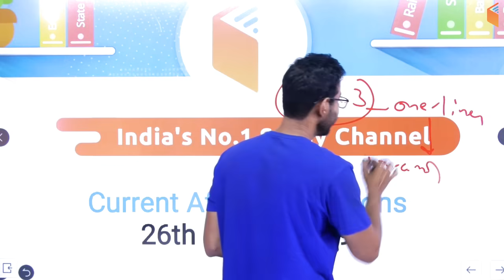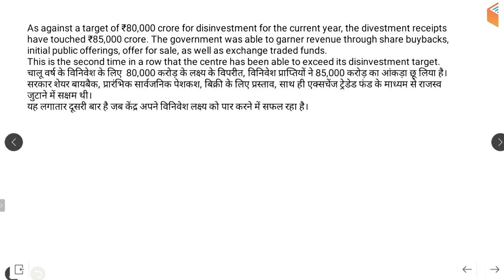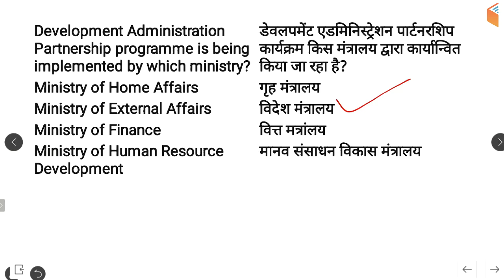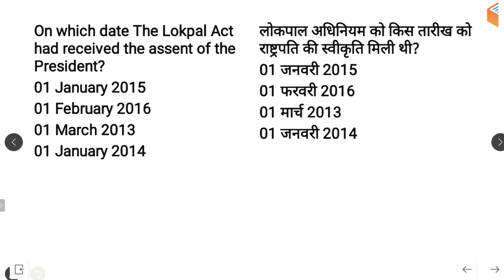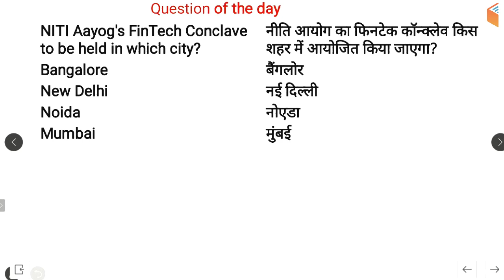5:00 AM - Current Affairs Questions 26 March 2019 | UPSC, SSC, RBI, SBI, IBPS, Railway, NVS, Police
1. One Subscription, Unlimited Access
2. Learn from your favourite teacher
3. Real time interaction with teacher
4. You can ask doubts in live class
5. Limited students
6. Download the videos & watch offline

Morning Shows:
5:00 AM - Current Affairs Quiz Show by Bhunesh Sir
7:00 AM - The Hindu Editorial Analysis by Vishal Sir
8:00 AM - Current Affairs Show by Bhunesh Sir
8:45 AM - Vocabulary Show by Bhunesh Sir

RRB ALP 2018 (Psycho):
6:00 AM - Psychological Tests by Ramveer Sir

RRB JE 2019 (CBT-1):
9:00 AM - General Awareness by Bhunesh Sir
9:30 AM - General Science by Shipra Ma'am
10:00 AM - Reasoning by Hitesh Sir
11:00 AM - Maths by Sahil Sir

RRB NTPC 2019 (CBT-1):
12:00 PM - General Science by Shipra Ma'am
12:30 PM - Maths by Sahil Sir
1:00 PM - General Awareness by Bhunesh Sir
1:30 PM - Reasoning by Deepak Sir

SBI PO/Clerk 2019:
2:00 PM - Reasoning by Puneet Sir
3:00 PM - English by Vishal Sir
4:00 PM - Maths by Arun Sir

अब CGL दूर नहीं:
5:00 PM - Maths by Naman Sir
6:00 PM - GK by Sandeep Sir
7:00 PM - Reasoning by Deepak Sir
7:30 PM - English by Harsh Sir

RRB JE 2019 (CBT-2):
9:00 PM - Civil Engg by Sandeep Sir
9:00 PM - Electrical Engg by Ashish Sir
10:00 PM - Computer Science by Pandey Sir
10:00 PM - Electronics Engg by Ratnesh Sir
11:00 PM - Mechanical Engg by Neeraj Sir

NTA-UGC NET 2019:
10:00 AM - Geography by Rajendra Sir

RPSC 1st Grade Teacher 2019:
11:00 AM - Indian Constitution by Rajendra Sir
11:30 AM - Geography by Rajendra Sir
12:00 PM - History by Praveen Sir

General Science for All Competitive Exams:
3:00 PM - General Science by Shipra Ma’am

CTET & TET 2019 (For All States):
4:00 PM - Pedagogy by Rajendra Sir
5:00 PM - Environmental Studies by Praveen Sir
6:00 PM - Hindi by Ganesh Sir
7:00 PM - Maths by Naman Sir
7:30 PM - English by Sanjeev Sir

Master Classes - For All State Level & Other ‎Competitive Exams
8:00 PM - GK by Sandeep Sir